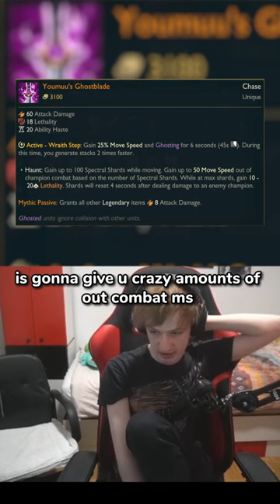New Youmuu's Ghostblade